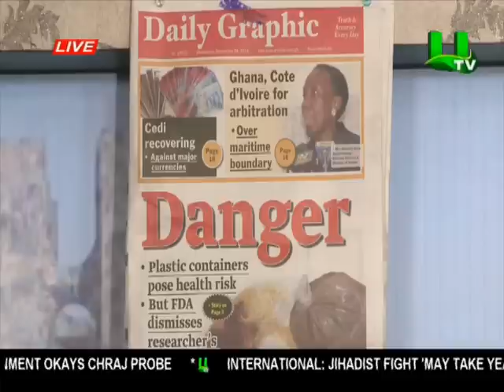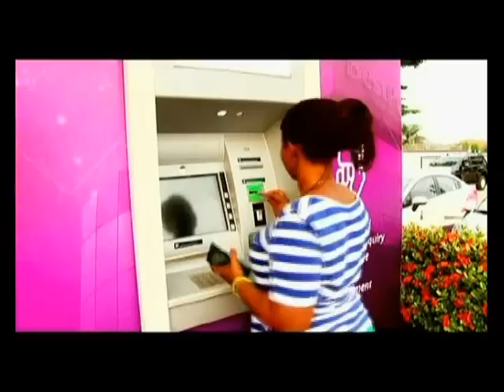Adekye Nsroma 24thSeptember2014